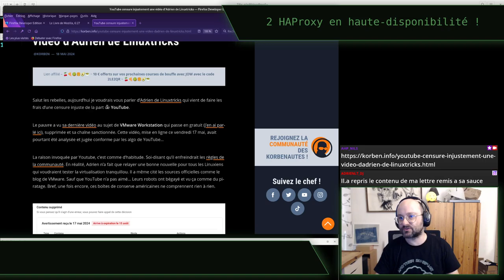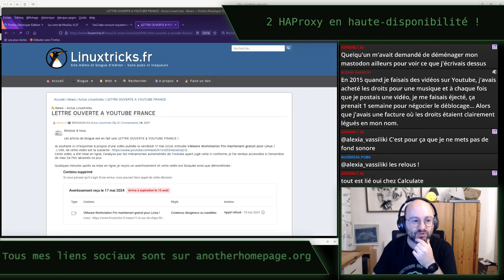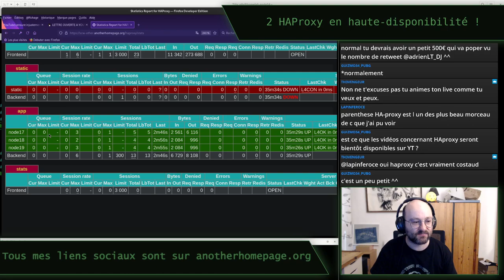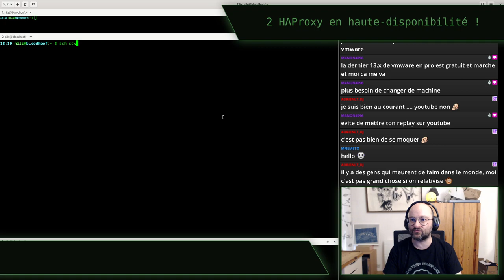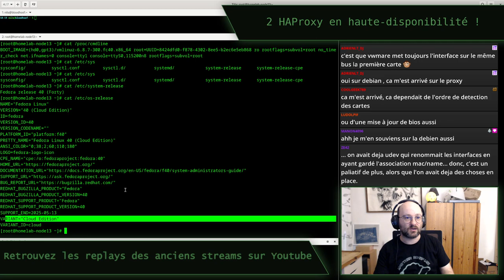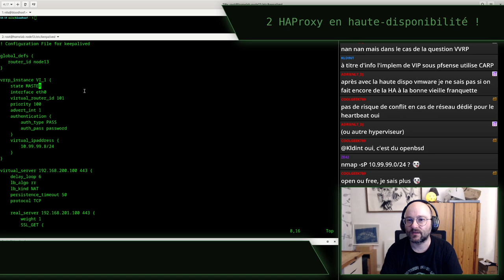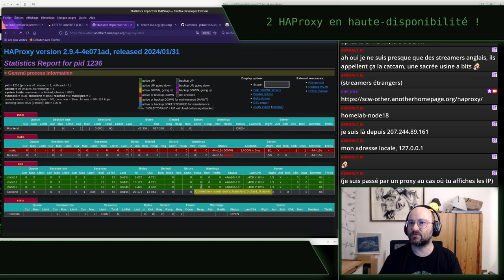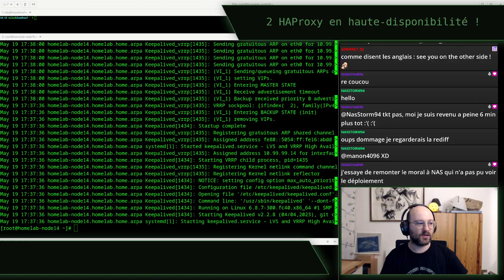Répartition de charge - stream du 19 mai 2024